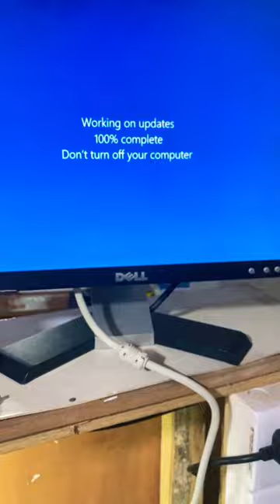Desktop computer 🖥️ ￼😜🥸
Desktop computer assemble / budget pc / RAM / Power Supply / DVD / Motherboard / HDD / Monitor / Processor / Cooling Fan & Monitor